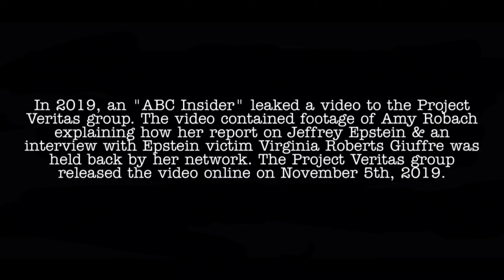Amy Robach Hot Mic Incident (ABC Network holds back exposé on Jeffrey Epstein)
In 2019, The Project Veritas group released this video online containing footage of News Anchor Amy Robach explaining how her report on Jeffrey Epstein & an interview with Epstein victim Virginia Roberts Giuffre was held back by ABC Network.